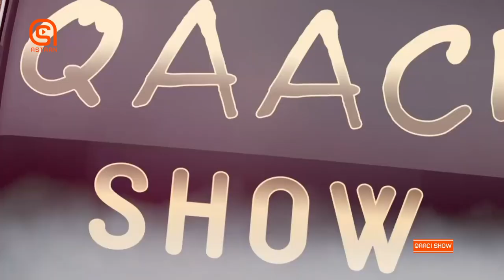Barnaamijka Qaaci Show | Fanaanka Axmed Yassin iyo Ayaan Action | Astaan | 2022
Martida: Axmed Yassin iyo Ayaan Ashkin
Cuudka: Nuuradiin Cali Amaan
Boongaha: Abuukar Buulo-xuubey
Piano:  Maxamed Xaaji
Camera: Fuaad Cabdilahi
                Mukhtaar Dhuux
                Cadbiraxman khadar
Sound: Shabcaan Isko
Editing: Faysal Jamaal
Soo Saaristii: Astaan HD
2022